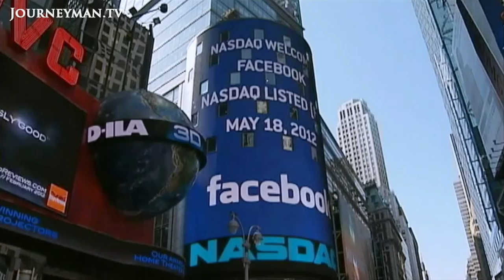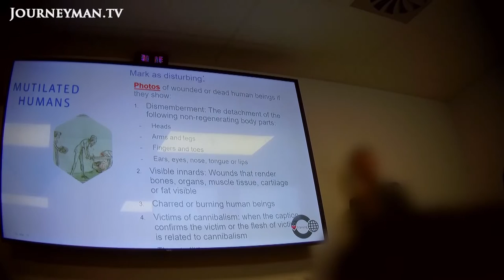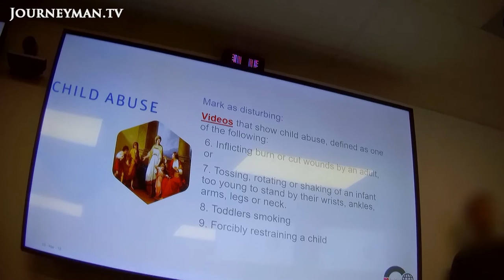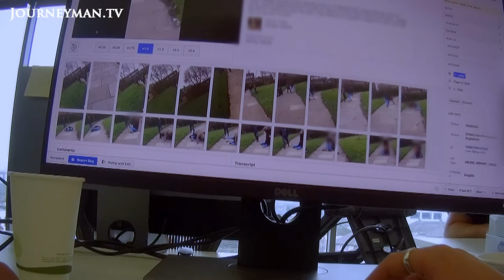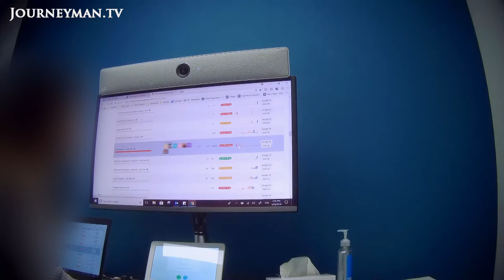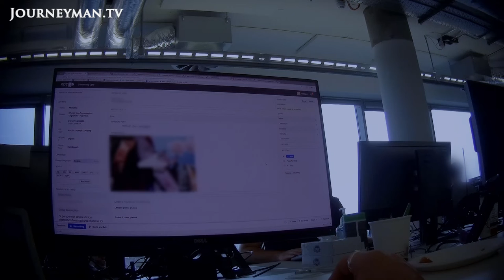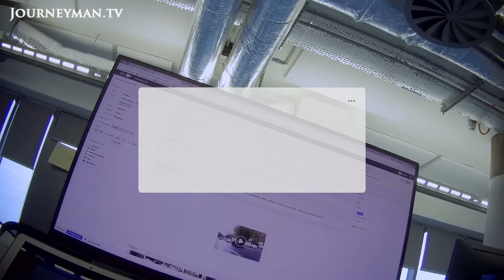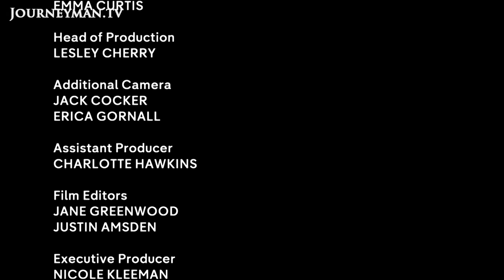The secrets of Zuckerberg's Facebook Exposed | Inside Facebook | Full Film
A fly on the wall inside Facebook's moderating HQ

Banning its news feature in Australia, Facebook draws international condemnation. But how does the social media giant regulate its content, in an era marked by insidious fake news? This alarming documentary offers unique undercover access to Facebook’s moderating hub. It presents a disturbing picture of an organisation putting money before morality and for whom extreme content equals extreme profits.

Firecrest Films LTD – Ref. 7380